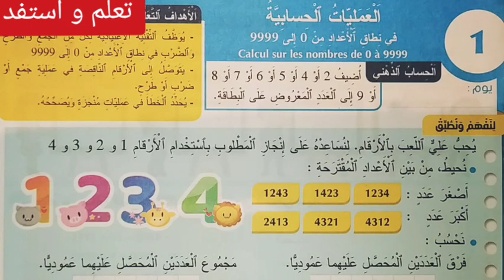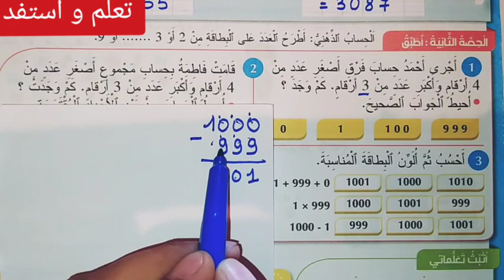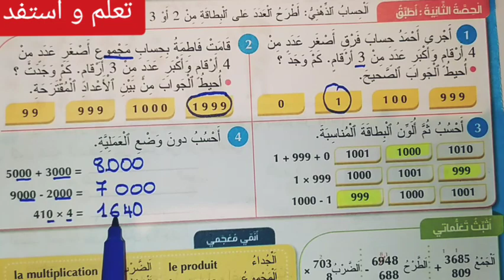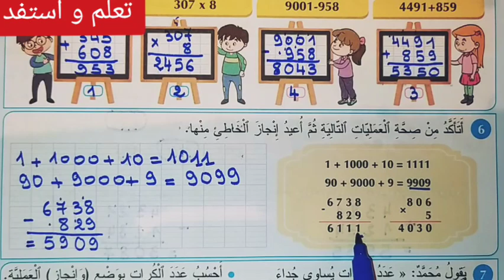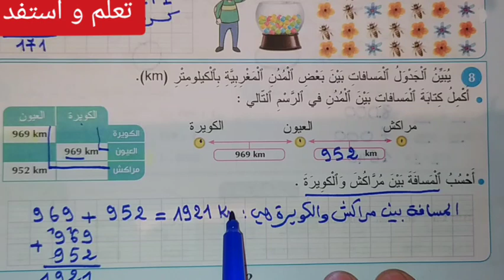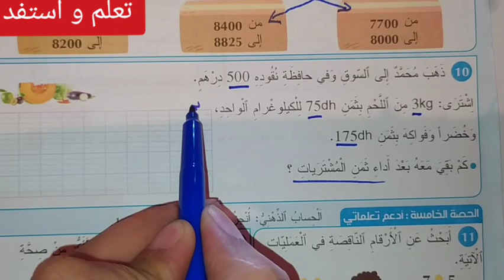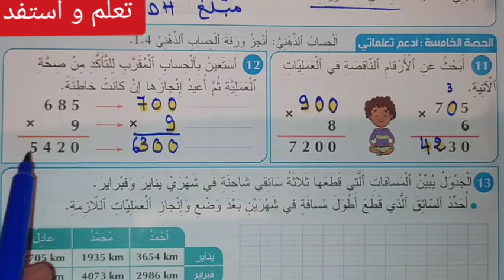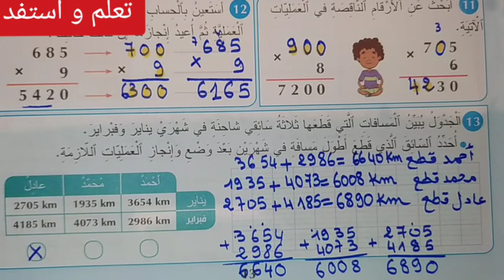الدرس 1 العمليات الحسابية في نطاق الأعداد من 0 إلى9999 ص 11-12-13/المفيد في الرياضيات/الرابع ابتدائي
هنا تجدون تمارين جميع دروس هذا المرجع. يمكنكم الضغط على الرابط و اختيار الدرس أو الصفحة التي تريدون